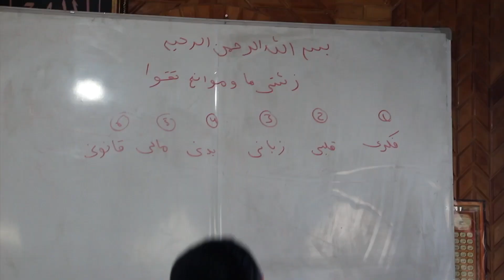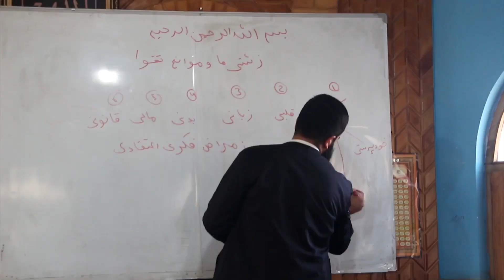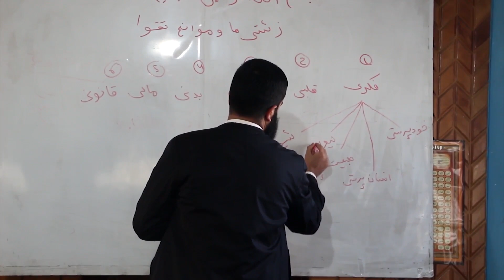سلسله دروس تقوا | درس پنجم | استاد عبدالظاهر داعی